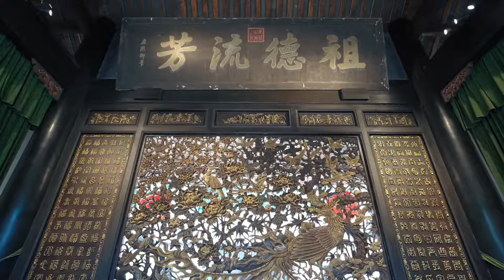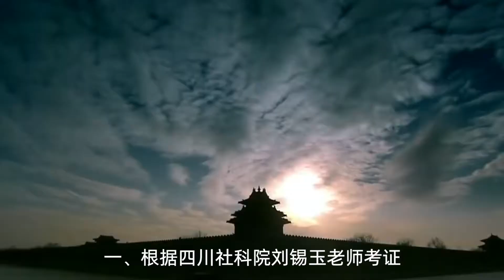【Ancient Chinese Architecture]探秘亭台楼阁古色古香的重庆版“紫禁城”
成渝看房看余胖，看豪宅更要看余胖